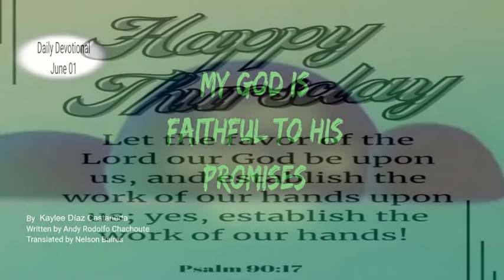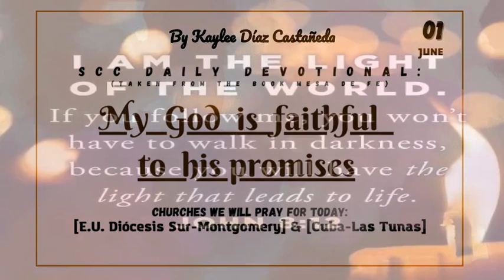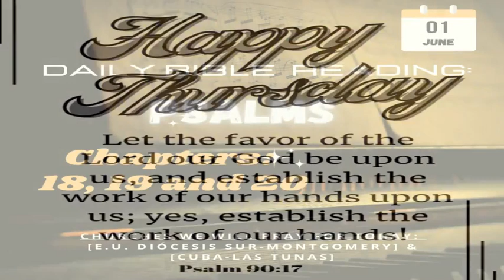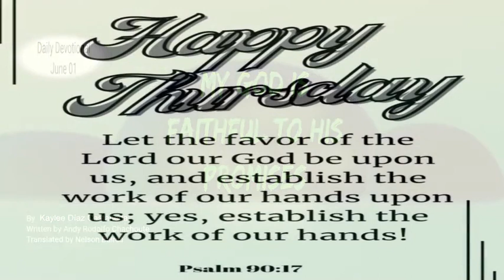Thursday's Devotional: My God is faithful to His promises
Voice/commentator, Translators, Designers and Special Collaborators:
Kaylee Castañeda Diaz (San Antonio, TX)